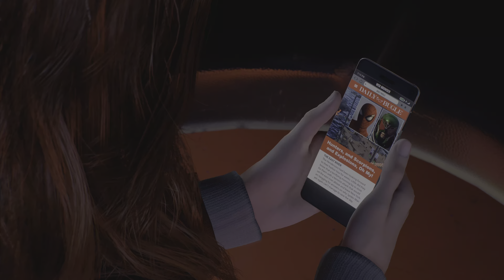MJ & Peter Cut Amusement Park Date 4K - Marvel's Spider-Man 2